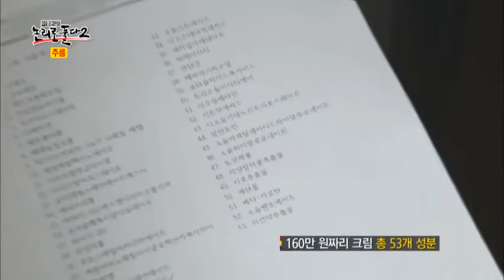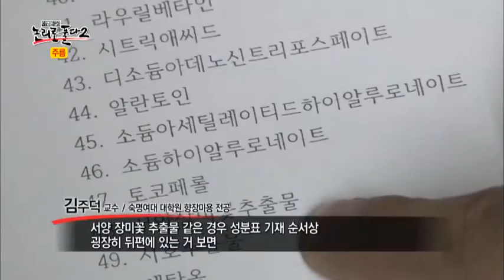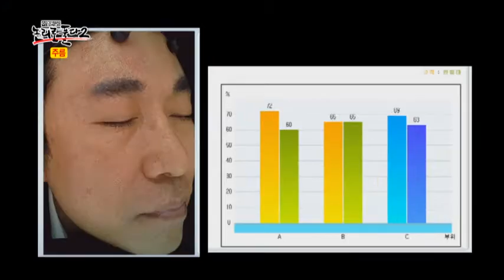충격 '4만원vs160만원' 주름 크림, 기능 차이 없어_채널A_이영돈PD,논리로풀다S2 16회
[이영돈PD,논리로풀다S2] 2013/09/08 방송 16회 # 주름

◎ 주름 개선을 위한 투자? 기능성 화장품의 효과는?
주름 개선 방법 중 가장 접근하기 쉬운 화장품. 그런데 손바닥만 한 크림 하나에 160만원?! 11년의 연구 끝에 개발된 이 크림은 한 번만 발라도 달라지는 걸 느낄 수 있다는데... 웬만한 주름개선시술보다도 비싼 초호화 초고가 기능성 크림은 과연 가격만큼 놀라운 효능을 보여줄 수 있을까? 이영돈 PD가 그 기적의 크림을 한 달 동안 직접 발라보았다. 과연 주름 크림 테스트의 결과는 어떻게 나왔을까?